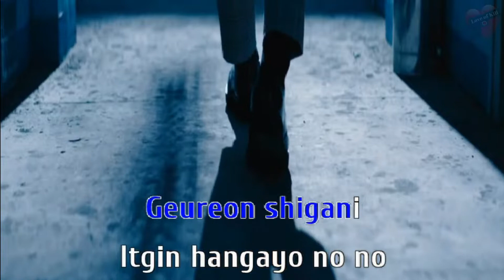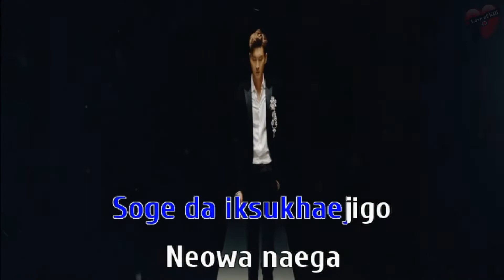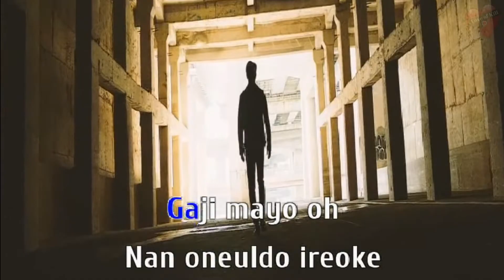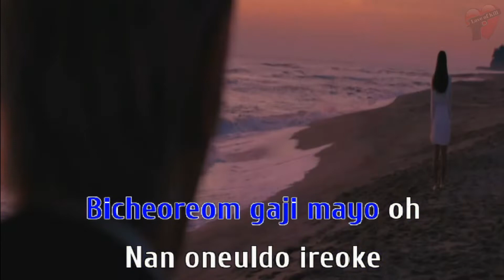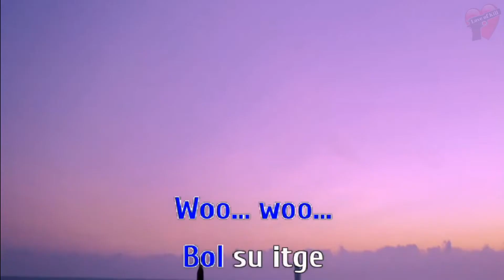Super Junior - One More Chance (KARAOKE) KOREA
Super Junior#One More Chance#KOREA
Please...